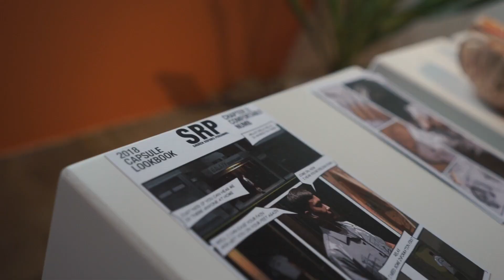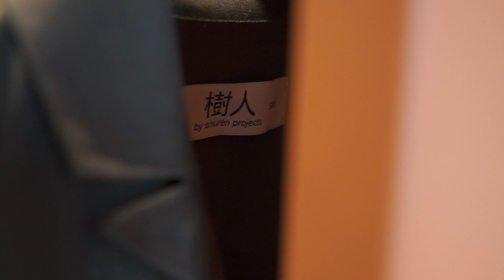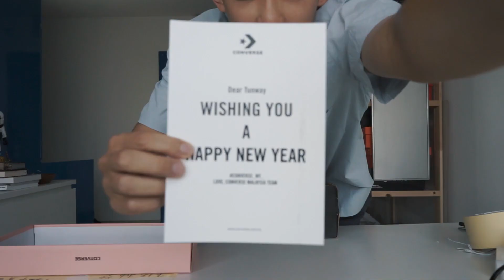Converse x Golf Le Fleur 應該穿什麼尺寸？ [Eng Sub] What size you should wear for Converse Golf Le Fleur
我即將舉行的2場Pop Up Store
The Greatest Pop Up
Date: 1/2/2018-15/2/2018
Venue: SRP
Address: 29, Jalan 20/13, Taman Paramount, 46300 Petaling Jaya, Selangor

Isetan Pop Up
Date：9/2/2018 - 8/3/2018
Venue: Isetan Japan Lot10
Address: Shopping Centre, 50, Jalan Sultan Ismail, Bukit Bintang, 50250 Kuala Lumpur, Wilayah Persekutuan Kuala Lumpur

寄東西到我的地址/SEND GOODS TO MY ADDRESS:
Xiao Pi Hai
Suit 505
GF-16, The Waterfront @parkcity
No.5, Persiaran Residen, Desa Park City.
52200, Kuala Lumpur, Malaysia.